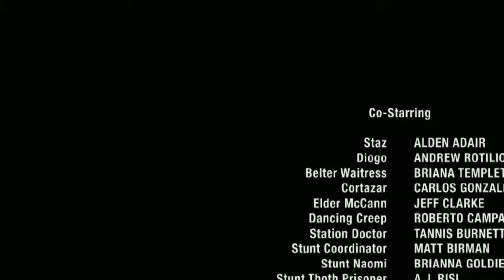The Expanse 2x04 Promo "Godspeed" (HD) Season 2 Episode 4 Promo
The Expanse 2x04 "Godspeed" Season 2 Episode 4 Promo - Miller devises a dangerous plan to eradicate what's left of the protomolecule on Eros.